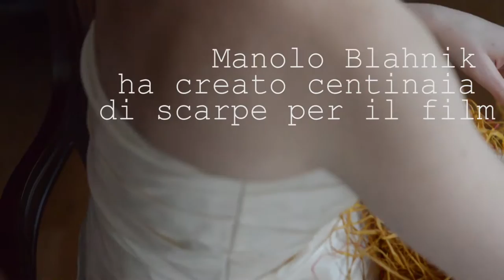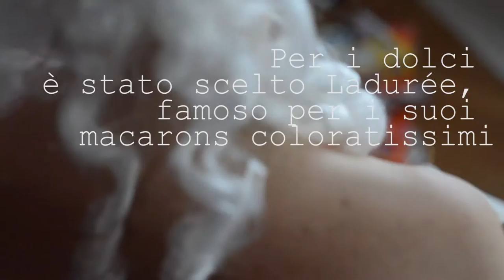Per Accidia: Marie Antoinette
Prima delle vacanze invernali, troviamo la Comtesse in costume settecentesco, che lei sostiene essere un cimelio della nobile famiglia. Sta per partecipare a una festa in maschera, e prepara pacchetti di Natale mentre beve Champagne. Ambrojo la riprende e a lei viene in mente di parlarci del film di Sofia Coppola: Marie Antoinette, di cui ci svela l'anima pop e qualche piccolo particolare legato ai consumi culturale.
Accogliamo il suo augurio di Buone Feste e la attendiamo per un 2016 spumeggiante!